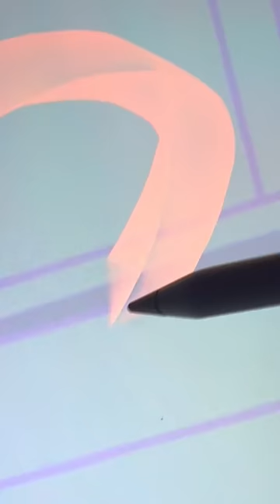OMG I designed my ✨OWN✨ skin for a video game😭*hold my iPad* | JULIA GISELLA